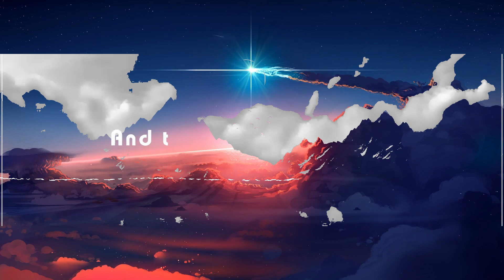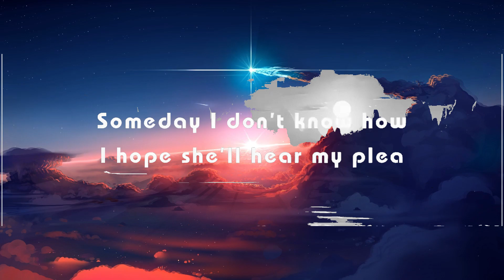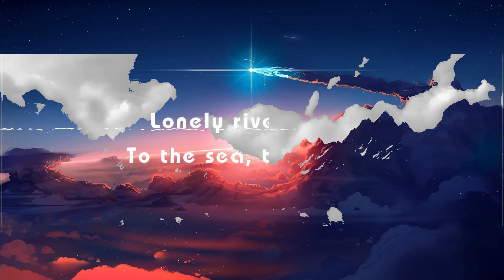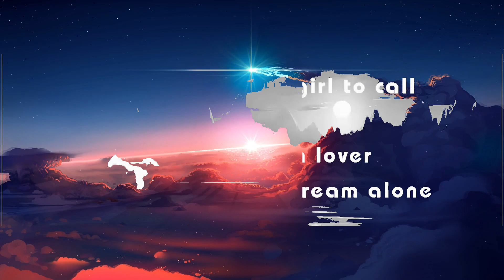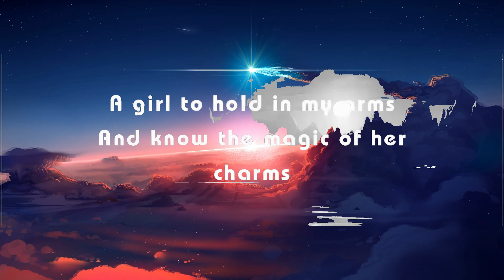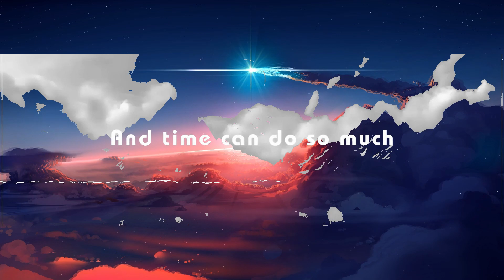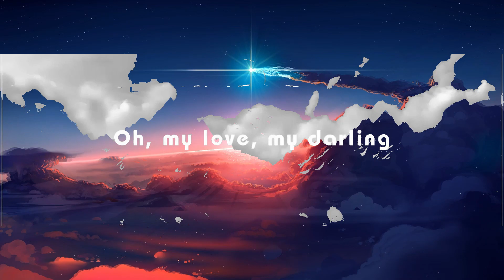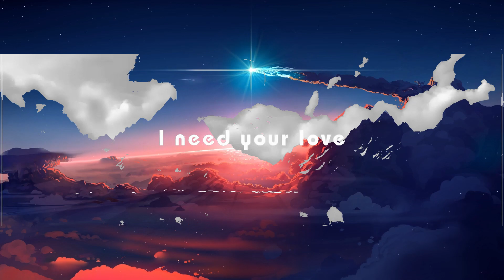Unchained Melody (Lyrics) | 30mins Trending Music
Time goes by so slowly
I need your yêu
God speed your yêu to me

Lonely rivers flow
To the sea, to the sea
To the open arms of the sea
Lonely rivers sigh
"Wait for me, wait for me"

Oh, my yêu, my darling
Lonely mountains gaze
At the stars, at the stars
Waiting for the dawn of the day

All alone I gaze
Dreaming of my yêu far away